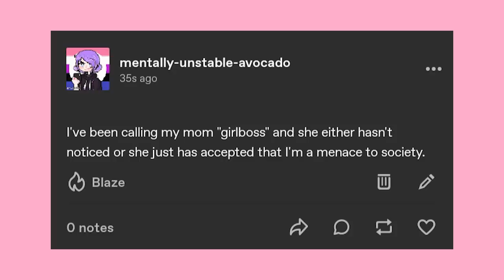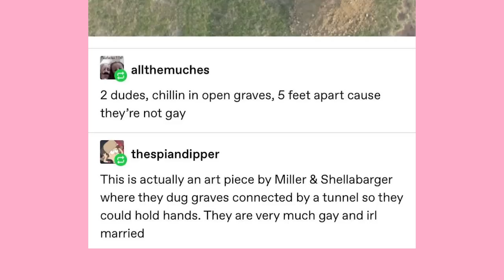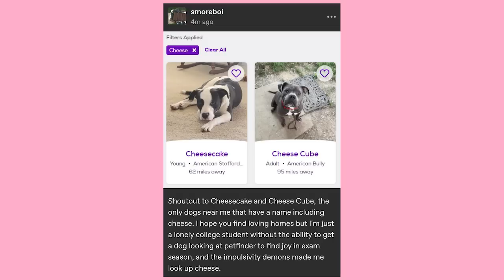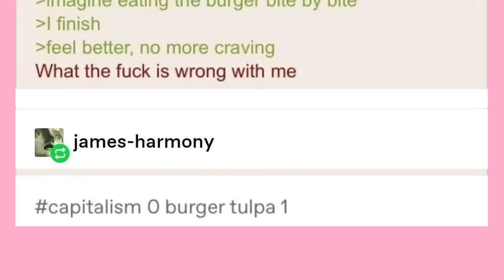Full Metal ChaCha | Late Night Tumblr Posts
Got Stuff You'd like to Send? Send it to:
P.M. Seymour